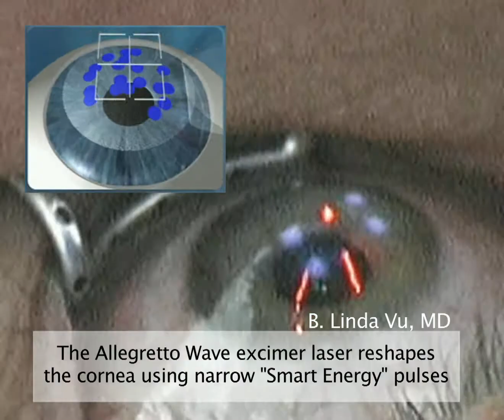LASIK Reshaping Cornea using the Allegretto Wave Excimer Laser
Dr. B. Linda Vu, MD provides a look at how the cornea is reshaped using the Allegretto Wave excimer laser. This laser is one of the latest lasers used for LASIK and applies advanced narrow spot beam technology as opposed to using a larger broad beam to reshape your cornea.